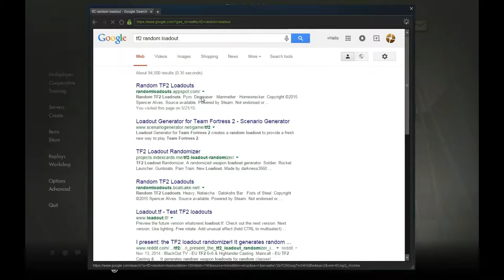TF2 Random Loadout #14, Does anyone know anything? (gameplay)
L'etranger, Your Eternal Reward, Ret-tape Recorder and Stock Watch on Upward (it's upward i swear)

I have no idea what happened, everyone was an idiot, including me.